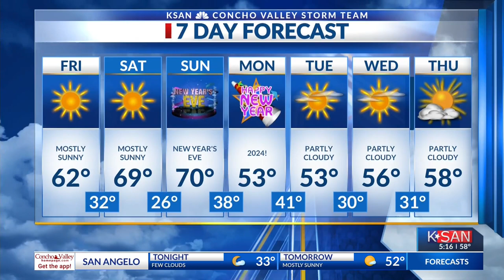KSAN Evening Weather Outlook: Thursday December 28th, 2023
Consistent cold weather and clear skies keep things frosty across the Concho Valley.